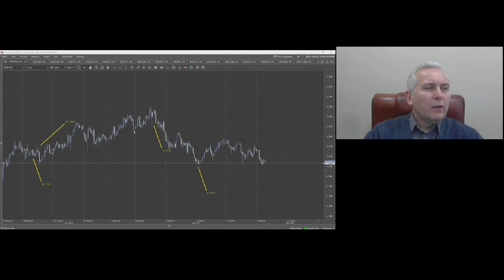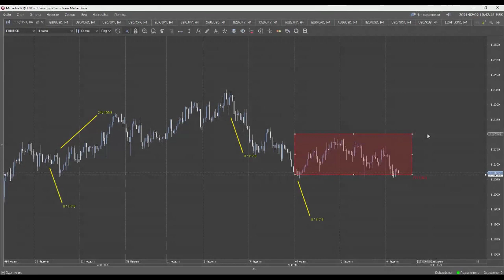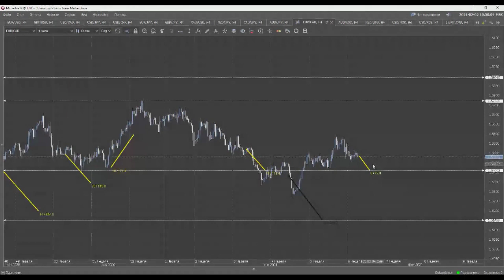YouTrade TV 02 02 2021 10 43 50